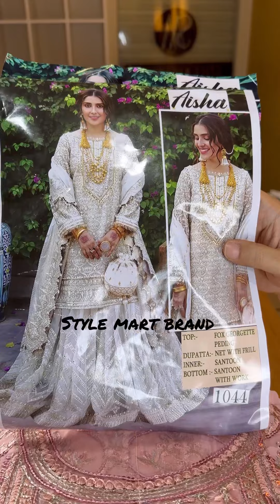Shree Fabs Eid Collection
Our showroom address:
Zigatola Main Road, 15/G, Siddique Mansion (2nd floor), Dhaka.